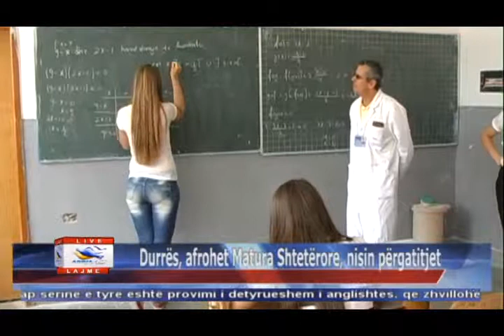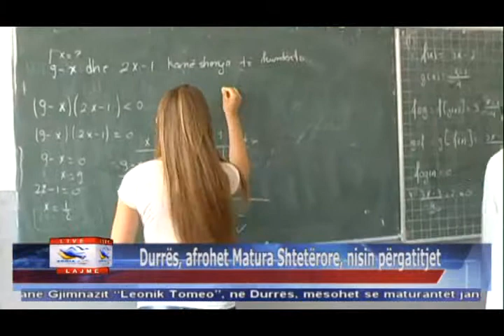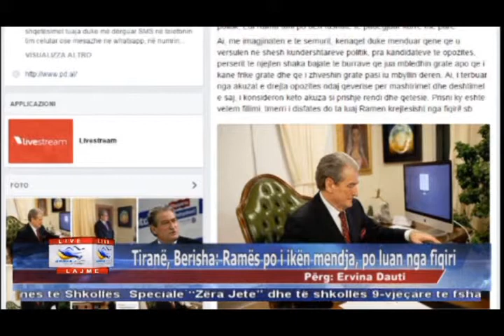18 05 2015 Edicioni i Lajmeve